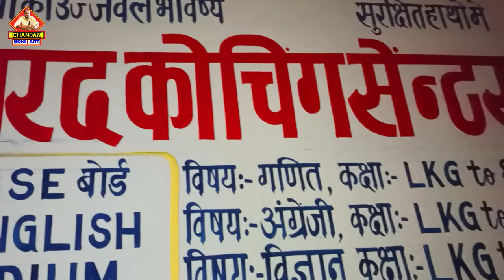Diwali Celebration में तीनों जगह जगमगाया |No patakhe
Your query
Chandan soni art
Chandan soni video
Durgesh soni video
Vlog
Vlogs
Diwali Puja
Diwali celebration
Indan festival
Hindu puja
Happy diwali
Diwali celebration
Real video
Family vlog
Trending